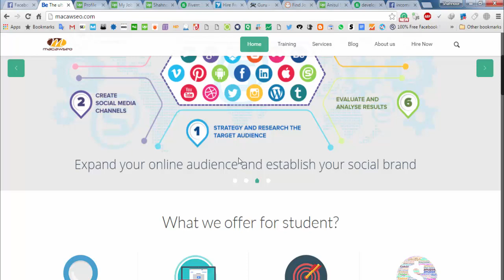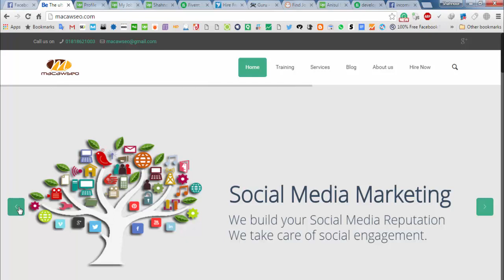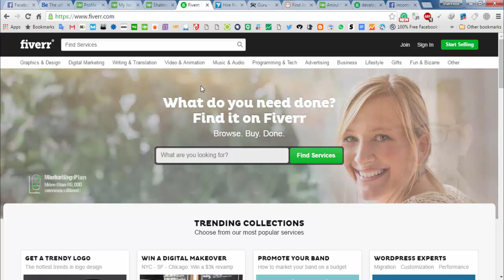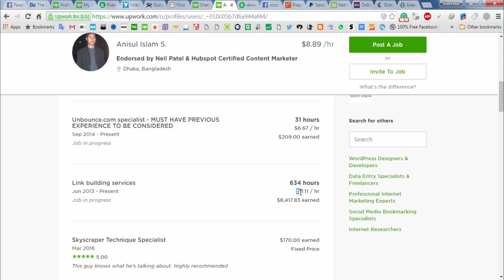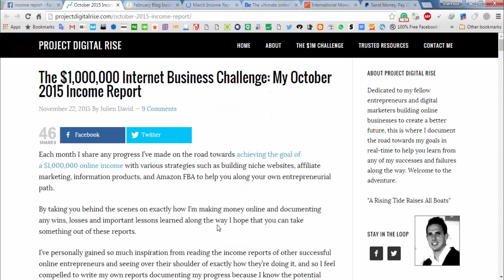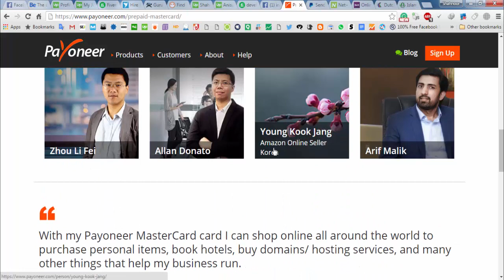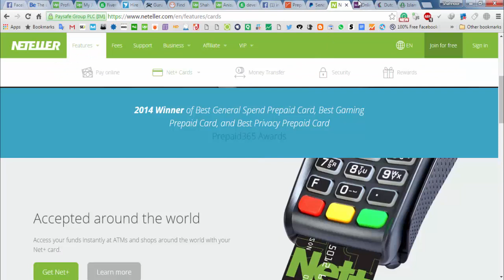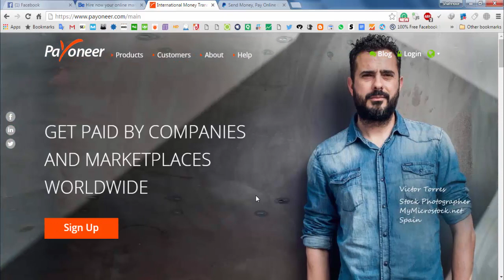outsourcing training Bangla tutorial - Dhaka Mirpur, Bangladesh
Outsourcing training course will give you step by step guideline about outsourcing. This is the tutorial where you will get an idea about marketplace, payment getaway, job placement, etc. To be honest, Outsourcing training course and tutorial has design for the newbie student. if you want to know more about outsourcing Bangla tutorial just follow

What is include into the course? just have a look the following queries answer from the video tutorial.

what is outsourcing ?

How you will get job from home?

Where you will get outsourcing job?

How to get payment from outsourcing job ?

Basically, this is the best outsourcing training bangla tutorial where you will get basic idea about online marketing.